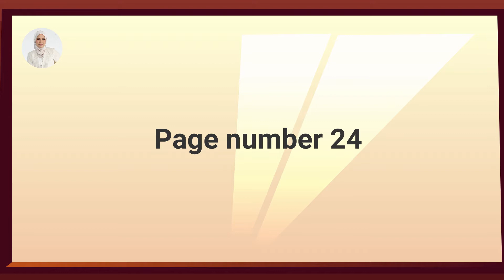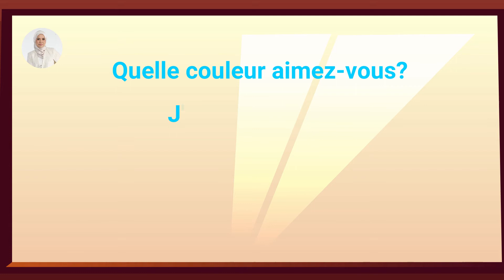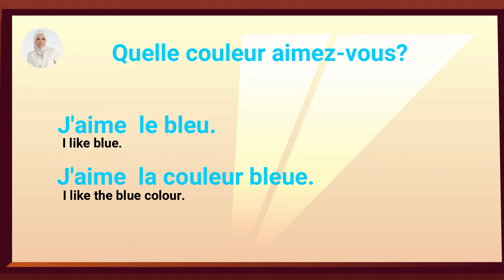APB UiTM|MyPapillon|TFC451|CHAPTER TWO|LES COULEURS|PAGE 24